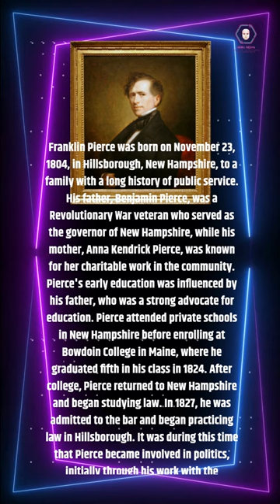3-Franklin Pierce: America's Enigmatic President | Short Biography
Uncover the enigmatic life of Franklin Pierce, an often-overlooked figure in American history, in this concise and compelling short biography. From his rise to the presidency to the lesser-known challenges he faced, join us on a journey through the intriguing legacy of Franklin Pierce. Discover the impact he had on the United States and why his story deserves to be remembered. Whether you're a history buff or just curious about influential leaders, this brief but insightful video will leave you with a newfound appreciation for this forgotten president. Don't miss out on this engaging exploration of Franklin Pierce's life and times!